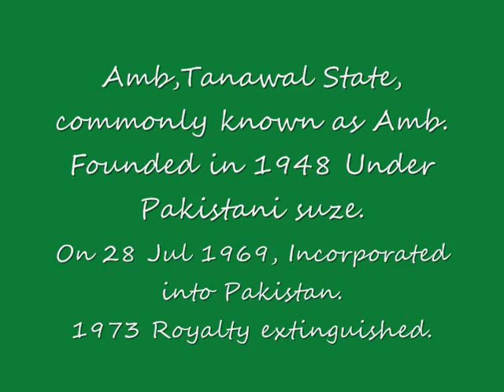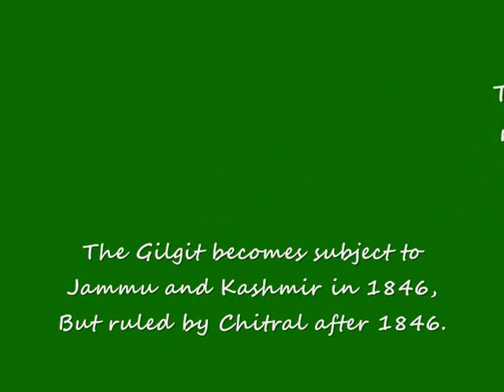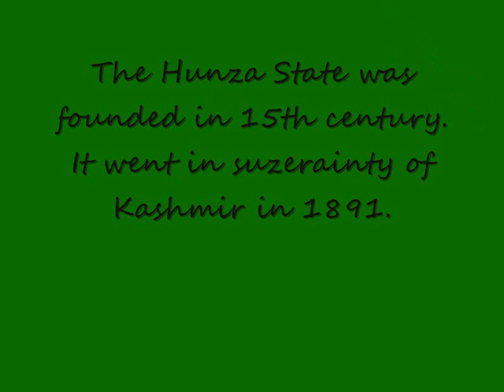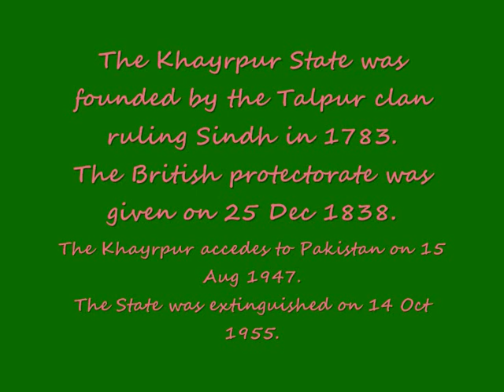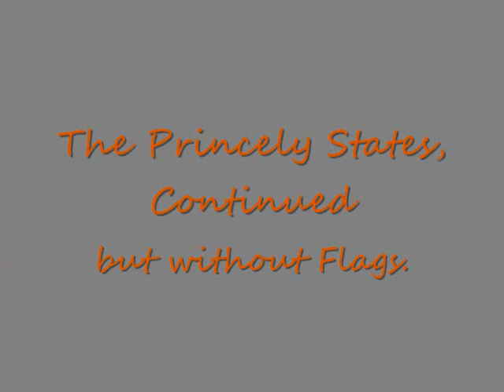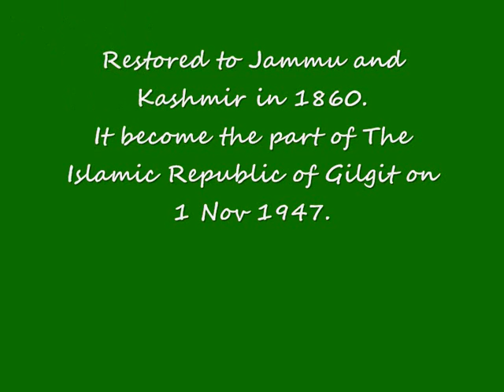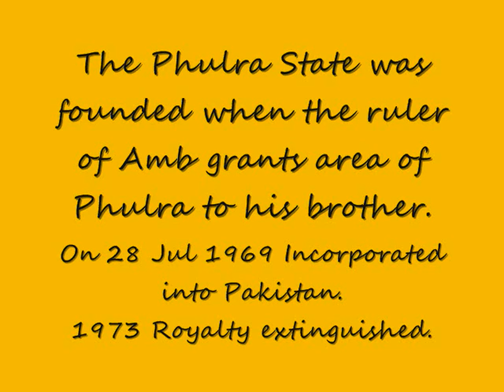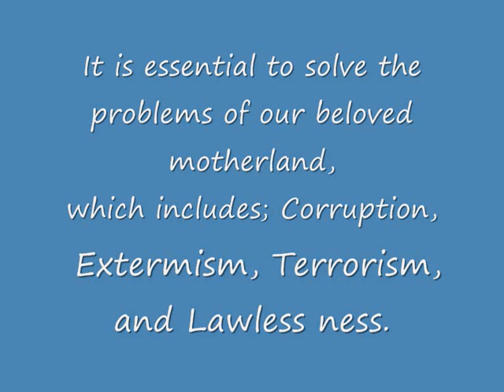Former Pakistani Princely States To United Islamic States of Pakistan.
Bahawalpur, Khayrpur (Khairpur), Mirpur, Kalat, Las Bela, Makran, Kharan, Amb (Tanawal), Chitral, Dir (Dhir), Hunza, Nagar, Phulra, Swat, Baltistan, Gilgit, they all were the former princely states of pakistan. I have in this video, discuss about them. I have also given an idea of UMSP (United Muslim States of Pakistan).